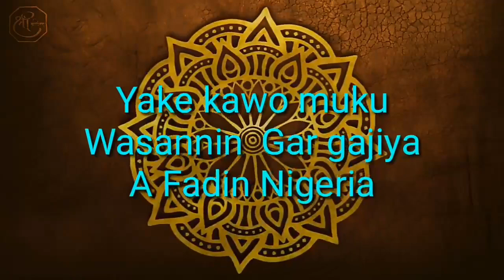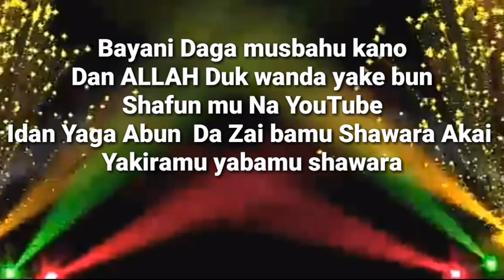Sabon Album Na wakokin Baba Dan moyi Da Buben Dan gulbi Agarin Zaria wanda MUSBAHU KANO yadauko